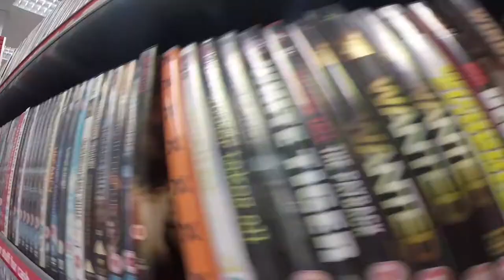48H In 1M 2 Rodrigo Vicente BMX